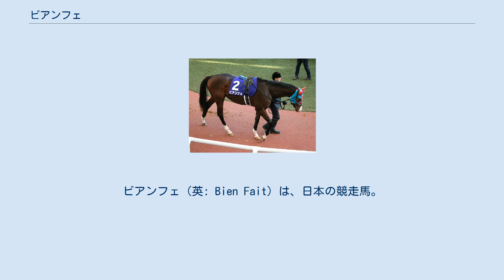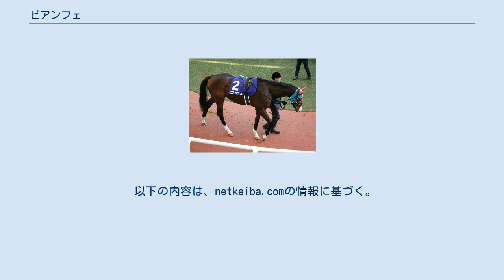ビアンフェ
ビアンフェ（英: Bien Fait）は、日本の競走馬。
主な勝ち鞍は2019年の函館2歳ステークス、2020年の葵ステークス、2021年の函館スプリントステークス。
 馬名の意味は、フランス語で「上出来、かっこいい」。
 2019年6月16日、函館競馬場芝1200メートルの新馬戦でデビューし、1番人気に支持されいったんは抜け出すも、最後はオータムレッドに差し切られて2着。
2週間後の6月30日、2走目の未勝利戦ではスタートもよく最後まで押し切り、初勝利を挙げる。
 7月21日、世代最初の重賞函館2歳ステークスは4番人気で迎え、スタートは一息も先手を取り、最後まで粘ってタイセイビジョンの追い込みを1馬身4分の3差で退けて優勝。
姉・ブランボヌールに続く函館2歳ステークスの姉弟制覇であり、また2013年の日本ダービー優勝馬キズナに早くも産駒の重賞勝ちをもたらした。
 間をおいて11月2日の京王杯2歳ステークスに出走。
3番人気で出走して果敢に逃げたが、1番人気に押されていたタイセイビジョンに差されて2着に終わる。
 更にG1朝日杯フューチュリティステークスに出走。
5番人気での出走で、ここでも逃げを打つが直線で勝ったサリオス他数頭に抜かれて7着に終わる。
 3歳初戦のファルコンステークスでは後にNHKマイルカップを制するラウダシオンに次ぐ2番人気に推されたが、重馬場で伸びを欠き9着に敗れた。
 次走には重賞葵ステークスを選択、1番人気に推された。
迎えたレース本番、好スタートから先手を奪うとそのまま逃げ切り勝利、重賞2勝目を飾った。
 夏場の休養を経て、古馬と初対戦となるセントウルステークスに出走。
3番人気に推され、レースではハナを切らず3番手を追走したが、そこから伸びきれず5着に敗れた。
それでも鞍上の藤岡佑介は「好位からでも初めてというぐらい折り合いました。」と収穫があった事を口にした。
 続いてスプリンターズステークスに出走したが、ゲート入りを嫌がり発走時刻が遅れたほか、レースも最下位16着に敗退。
その結果、1ヶ月の出走停止と停止期間満了後の発走調教再審査が科されることになった。
 その後、気性をよくするために去勢手術を行うこととなり、休養し騙馬となる。
 去勢手術明け、5か月ぶりの実戦となったオーシャンステークスは果敢に逃げると直線でも粘り、3着を確保する。
 母ルシュクルは現役時代15戦3勝。
2009年のファルコンステークスで3着に入っている。
繁殖牝馬としてビアンフェ以外に2015年の函館2歳ステークス、2016年のキーンランドカップの勝ち馬のブランボヌールを出した。
祖母アジアンミーティアの全兄にアメリカの大種牡馬 Unbridled's Song、アジアンミーティアの仔に2015年の新潟大賞典の勝ち馬ダコール（アジアンミーティア以前の系譜については Unbridled's Songの項目を参照。）